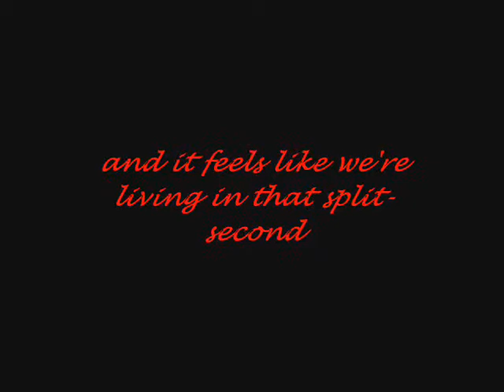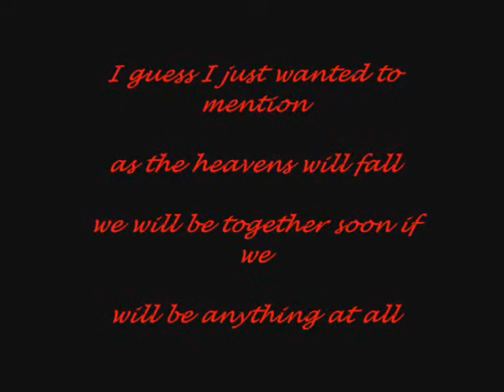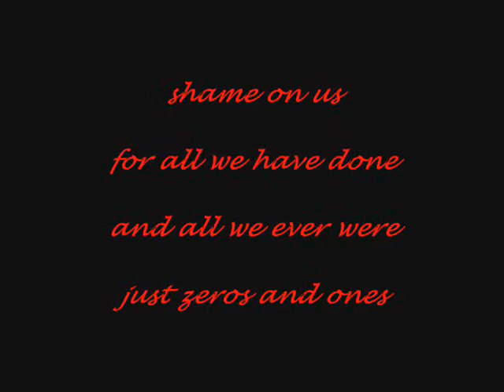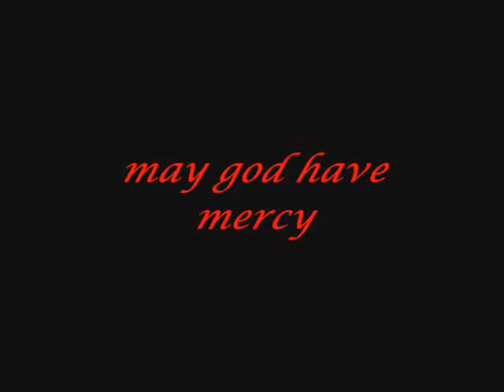Apocalypse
Nine Inch Nails - Sumo Zero - The Apocalpyse